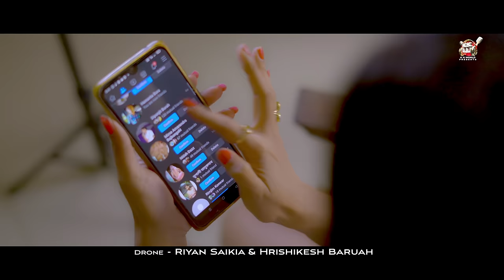Sorkari Baideo Asoni - Disco 2022 || Kussum Kailash || Tridib Lahon || New Assamese Video Song 2022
Sorkari Baideo Asoni - Disco 2022 || Kussum Kailash || New Assamese Song 2022

Album : Disco 2022
Song : Sorkari Baideo Asoni
Singer : Kussum Kailash
Lyrics/Tune : Kussum Kaikash
                        Mrinmoy Mrittwik
                        Ridip Rankit
                        Hemraj
Mix/Mastered : Ibson Lal Boruah
Backing Vocal : Nitul Dadhara
                            Annuran Gogoi

Record@ Sristi The Creative Eye By Ujjwal Aarong & Bharat Saikia

Digital Market & Media Director :-
Junaak Milon (@DhwaniMusic )

Lyrical Video Editor :-
Biman Boruah Axomiya (@Studio Maa Movie ষ্টুডিঅ মা মভী   )

Photography :-
Satyajit D Phukon (@Satyajit D Phukon  )

Cover Design : Zonak Yugantar Bora

Actors - Tridip Lahon , Priyanka Saikia, Bichitra Narayan Boruah & Darshan Hazarika
DOP - Bitul Das
Editor - Jeet Choudhury
DD's Assistants - Bhashkar Dutta, Avinash Gogoi, Shankar Sharma
Make up - Bhaskar Dutta &
Jaan Saikia
Assistant Make up - Dipa Rajbongshi
Drone - Riyan Saikia & Hrishikesh Baruah
Production Manager - Mridul Deka

DANCERS
Mrinmoy , Kush , Michael , Binay , Palash, Manan, Kulendra , Mridul, Pranob,Joy, Lee Lee, Lali,Prince Dipu
Simanto,Ayush
Diganto, Dipankar

Camera assist - Anil Boro
light boy - Sanjay, uma, bhabesh
Kitchen - Bhagya, Rana,  Gohain, manuj
Spot boy - Nayan Munna das, Sultan, Mintu
Transportation - Nilamani, Ganesh, Gohain

Special thanks
Daisy Gogoi Mohon
Bobita Deka
Nancy Phukon
Rainy Rajkhowa
Dorothy Bordoloi
Neel Akash Das
Bichitra Narayan
Ujjwal Konwar
Bikash Gogoi
Manab Gogoi
Tapan Hazarika
Sanat Das
Rajib Sharma
Ramen Danah
Ankit Raaz
Kousabh Phukon
Chinmoy Borguhain
Chintu Pathok
Joyprakash Gogoi
Ujjwal Gogoi
Nitikesh Das
Bhargav Gogoi
Partha Gogoi
Ankur Gogoi
Dinesh Sunuwal
Pranab Phukon
Ghana Hazarika
Binod Boruah
Bull Boruah
Papu Sunuwal
Madhab Ranjan
Lewis Gogoi
Raag Porag
Biplab Kunwar
Little Koushik
Partha Bora
Mithu Boruah

Sharanga Bhuyan,Pranab Lahon
Abinash Boruah,Piku Borgohain,
Ananta Hazarika Novkishor Dutta. Monumohan Boruah Ankur Gohain,
Pahari Buragohain,Rozy Bhuwan,Khoniram Saikia, Amulya Kakati, Atul medhi,   Arjun Chetri, Nilakhi Medhi, Himangshu Medhi, Nartap Tea Garden

Lyrics -
ভণ্টি ভাল পাইছোং ভাল পাইছোং
তই হলি upgrade
অ ভণ্টি ভাল পাইছোং ভাল পাইছোং
তই হলি upgrade
ঘৰত আক' ঠাণ্ডা মুণ্ডা Cool silence
বাহিৰত লগাৱ' ডেকাবোৰক
full violence ,
কাৰোবাৰ তই Private
কাৰোবাৰ তই secret
কোনোবাই কয় তই আক' 440 voltage
এই কৰ' accept এই কৰ' reject
ডেকা লৰাক দেউলীয়া কৰা Most wanted
তয়ে এখন আমাৰ গাৱঁৰ একমাত্ৰ Tolgate
চাছোন গাঁৱখনো হল কলনি
বিলখনো হল ফুলনি
তইহে থকা ঠাইতে ৰ'লি অ
তোৰ স্বভাব নহল সলনি
কিমান আৰু মাৰি থাক' তই
চা চা চালনী
কিমান আৰু নামাৰ'নো তই
বা বা বাচনি
লৰা বাচোতেই নাম উঠিবৰ হ'ল তোৰ
চৰকাৰী বাইদেউ আচনিত
চৰকাৰী বাইদেউ আচনিত তোৰ

আজিকালি বজাৰত পাবি ধেৰ কোম্পানী
চবেই নাম্বাৰ ৱান দোকানী
তই বা নাম্বাৰ ৱান ত ৰাখ কাক
ভাবি লৈ pure নো পটঞ্জলি
pure নো পটঞ্জলি
পুৰণি প্ৰেম বুৰঞ্জী তোৰ
থ থ সামৰি
আছে যদি মোলে মন তোৰ
ক ক খোলাখূলি
নহলে চাবি নাম উঠিব তোৰ
চৰকাৰী বাইদেউ আচনিত
চৰকাৰী বাইদেউ আচনিত

এ বাকী কথা বাদ দে
মোৰ কথাত মন দে
কোনোবাতো দুখীয়া কোনোবাতো হাইফাই
মৰম নিদিবি ভন্তি তই এইবিলাক চাই চাই
১৯ আৰু ২০ গল কা কভিডত
২১ ও গল জাননে তই
টকা পইচাৰ অভাৱত
২২ ত আক' কেনেবাকৈ হয় যদি বন্ধ
এ তেতিয়াহলে এইবিলাক চব পণ্ড
আমিবোৰো মানুহ হে
আজি আছো কাইলে নাই
তাকে ভাবি Party কৰ party কৰ party কৰ
আজিয়ে তই ফুৰ্তি কৰ  ফুৰ্তি কৰ ফুৰ্তি কৰ
চিন্তা কৰি লাভ নাই
Future চিউচাৰ কাৰো নাই
কা কভিডক লেং মাৰি
কি বা আহে ঠিক নাই

বোলো চিন্তা চৰ্চা কৰি চা
কেলকুলেটৰ মাৰি চা
হিচাপত যদি মইয়ে ওলাং ঐ
বিয়াৰ কথা ভাবি চা
দেখাক দেখি উটি ভাহি তই
না না নাযাবি
সময়ৰ বান সময়তে তই
মা মা মাৰিবি
এনেকৈ হলে নাম উঠিব তোৰ
চৰকাৰী বাইদেউ আচনিত
চৰকাৰী বাইদেউ আচনিত